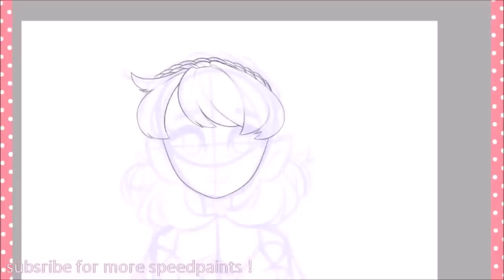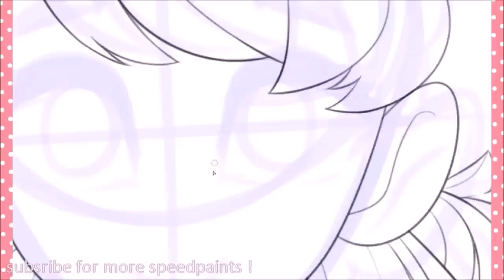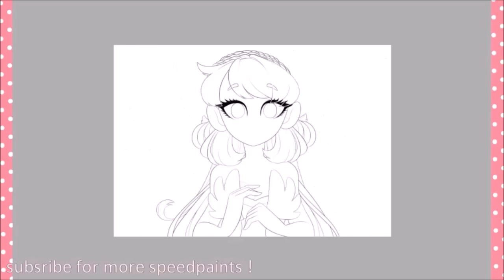SPEEDPAINTING AGAIN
a different technique then usual, but it was fun !
I used a character design I made sometime ago

programs
- paint tool SAI (drawing)
- XSplit recorder (recording)

music
- barbie and the secret door - we got magic (instrumental)
- monique smit - blijf je vanavond (instrumental)